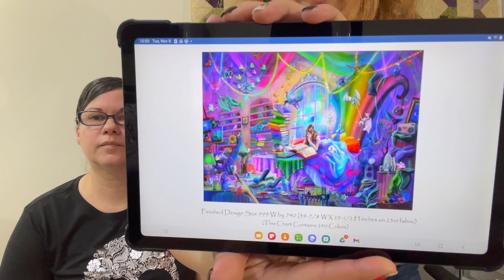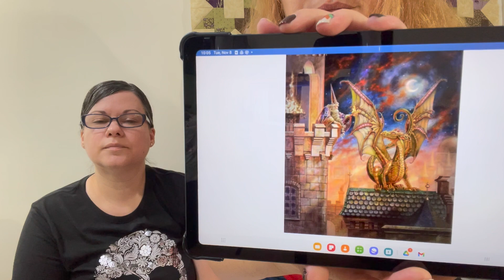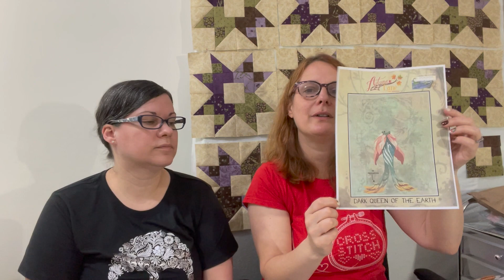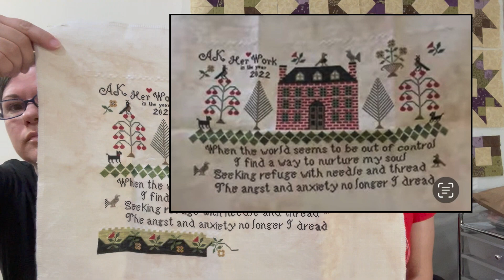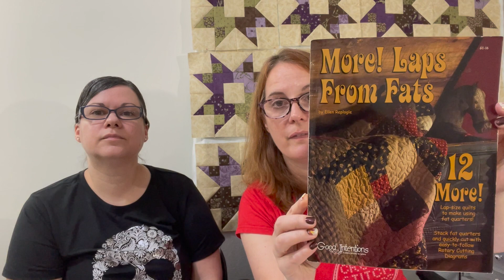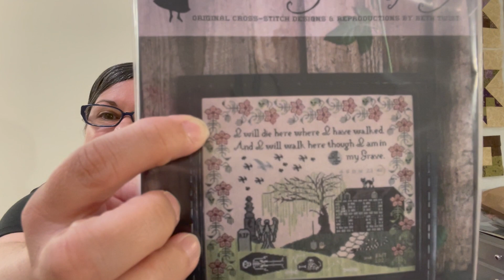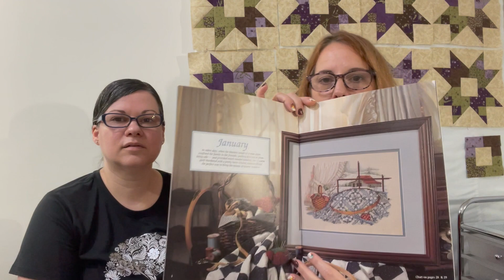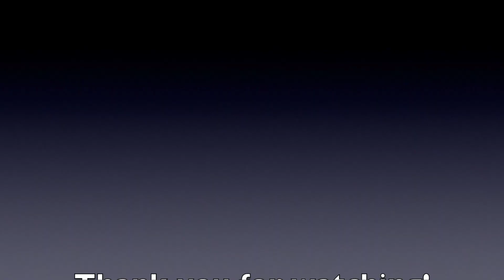Flosstube #42 Up To Some Shenanigans and 2024 (yes 2024) New Start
This channel is mostly about cross stitch along with any other crafty hole we get sucked into on any given week.

Facebook Groups
Halloween Cross-Stitch Challenge